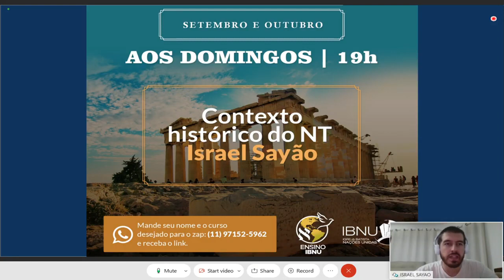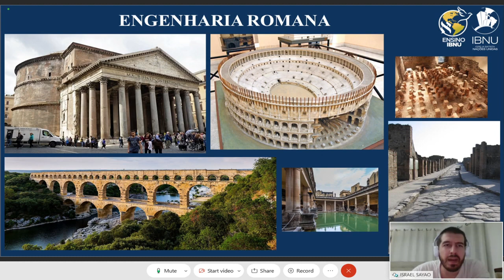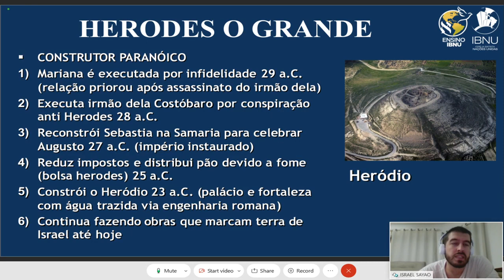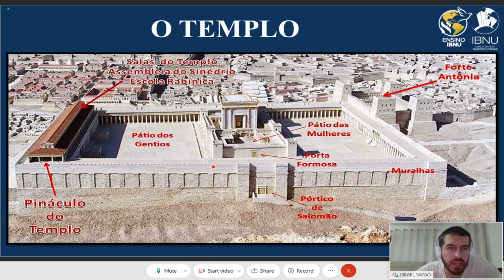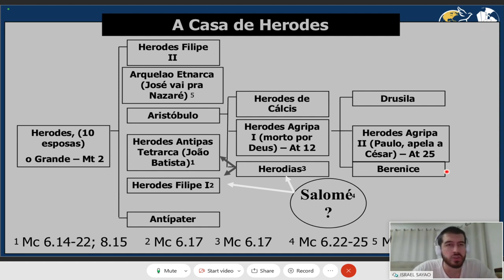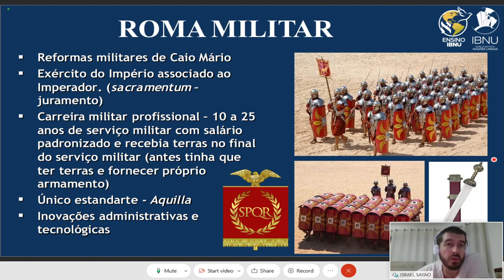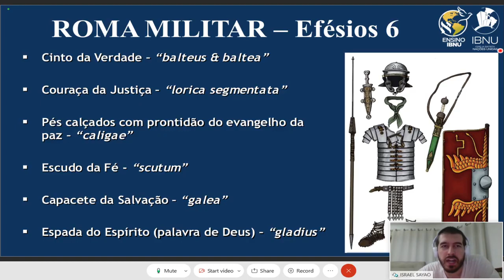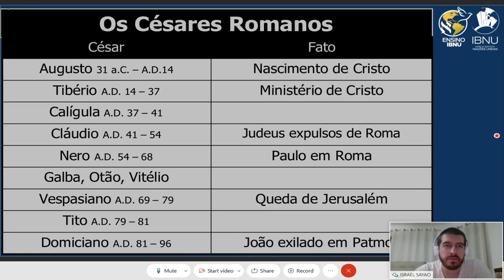NT - Entendendo o Contexto Histórico - Roma militar & Herodes, o Grande | Israel Sayão | IBNU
Novo Testamento - Entendendo o Contexto Histórico.

Contribua para os projetos IBNU:
Banco Bradesco
Ag. 1445-1
CC. 35400-7